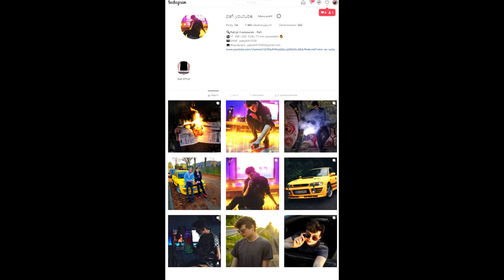Święty Mikołaj uchwycony na kamerze!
UWAGA
 FILM MA ZAPEWNIĆ ROZRYWKĘ
NIE WSZYSTKO POKAZANE NA FILMIE JEST PRAWDZIWE
ACZKOLWIEK KTO WIE...
W ŚWIĘTA WSZYSTKO JEST MOŻLIWE
I jak tam święta? Dostaliście coś fajnego pod choinkę?
Tak się składa że kilku osobą udało się nagrać Świętego Mikołaja
Zresztą zobacz sam!
Zapraszam cię na mojego instagrama pafi.youtube i zapraszam do oglądania!

1
Wszyscy wiemy że Mikołaj odwiedza nasze domy kiedy najmniej się tego spodziewamy
Niektórym jednak udało się to nagrać i możemy zobaczyć jak rozdaje prezenty
 Pomyślisz sobie Haloo przecież Mikołaj jest na takie rzeczy przygotowany
Zgodzę się z tobą ale trzeba pamiętaj że nie może on wiedzieć o wszystkich kamerach na ulicy
Ten klip akurat zostal nagrany przez sąsiadów

2
Dwóch braci obudziło się w środku nocy ponieważ usłyszeli tajemnicze dźwięki
Pomyśleli sobie że może to być święty Mikołaj więc zdecydowali się zejść i to sprawdzić
Chwilę później zobaczyli prezenty pod choinką
Jednak gdy Mikołaj usłyszał że ktoś nadchodzi szybko znika jednak zapomniał swojej czerwonej torby z prezentami
Gdy dwoje chłopców próbuje dotknąć torby ta w magiczny sposób znika!
Magia Świętego Mikołaja czasami mnie zadziwia
Niesamowite

3
Pasażerowie filmowali swoją podróż samolotem
Kiedy nagle na niebie pojawiło się niezwykłe światło
na tym spektakularnym nagraniu widać Świętego Mikołaja który przelatuje bezpośrednio pod samolotem
na początku pasażerowie po lewej stronie samolotu byli lekko zdezorientowani
Niektórzy pomyśleli że to inny samolot się do nich zbliża
Później jednak na ułamek sekundy było widać sanie świętego Mikołaja
to dopiero musiało być szokujące!
zobaczyć Mikołaja na własne oczy!

4
Mikołaj lecący pod mostem Golden Gate
Na tym nagraniu turysta postanowił nagrać ten niesamowity widok mostu w San Francisco
Jednak był to szczęśliwy dzień dla tej osoby ponieważ udało mu się nagrać coś jeszcze
Zaobserwowano sanie pędzące pod mostem
Święty Mikołaj jednak zniknął w ciągu sekundy
Mężczyzna nadal filmował i możemy zobaczyć jak inni turyści są w szoku i nie dowierzają własnym oczom
Jestem pewien że nikt tego się nie spodziewał

5
Ten film zaczyna się z hukiem
i to dosłownie
możemy zobaczyć Świętego Mikołaja pojawiającego się z chmury dymu
Przybywa ze swoją czerwoną torbą z prezentami dla rodziny która na pewno będzie ucieszona
Tak więc upuszcza torbę wypija trochę mleka
rozdaje prezenty i znowu odchodzi z hukiem

6
Ten film jest troszeczkę zabawny
Widzimy kamere skierowaną w strone choinki
na początku można usłyszeć dzwonki
chwilę później pojawia się krystalicznie białe światło
i z kominka wychodzi Mikołaj
Jak wspomniałem wcześniej ten film jest troszeczkę zabawny
ponieważ MIkołaj pokazuje że jest troskliwy i rozpala kominek aby nie było zimno
zaczyna się rozglądać i sięga pod kominek
chwyta prezenty
między innymi deske fortepian itd
Chwilę później znowu pojawia sie światło i Mikołaj znika

7
w tym klipie chłopak ustawia kamere aby zobaczyć Świętego Mikołaja
Rodzina niestety nie wierzyła w chłopca i powiedzieli że nie uda mu się go nagrać
a jednak byli w błędzie
jakie było ich zdziwienie gdy zobaczyli film
Mikołaj pojawia się w magiczny sposób i rozdaje prezenty

8
w tym filmie ukryto kamere aby nagrać Świętego Mikołaja
Mikołaj to osoba która wszyscy byśmy chcieli w święta zobaczyć
dlatego własnie  niektórzy ustawiają kamery aby chociaż go nagrać
i udało się
na tym klipie widać Świętego Mikołaja
To niesamowite
Teleportuje się do salonu i rozdaje prezenty

9
Mamy sam środek świąt
i jest kilka naprawdę interesujących filmów takich jak ten
w tym materiale widzimy Mikołaja przyłapanego na wejściu do domu przez okno
chwile później zaczyna brać prezenty z pod choinki
ale dlaczego?
czyżby nie podobały mu się dekoracje w domu?
a może ktoś był niegrzeczny?
Możliwe też że Mikołaj pomylił domy i zostawił niewłaściwe prezenty
dobrą rzeczą jest to że Mikołaj nie zapomniał zamknąć za sobą okna

10
w tym flimie wiemy że to Święty Mikołaj
Możemy to stwierdzić już po pierwszych sekundach gdy ręka wędruje po pysznie wyglądające ciasteczka
w tle słyszymy jak gryzie ciastko a na sam koniec popija mlekiem

mój fejs- PaFi  ◉_◉
 snap-patryk910500  ◉_◉